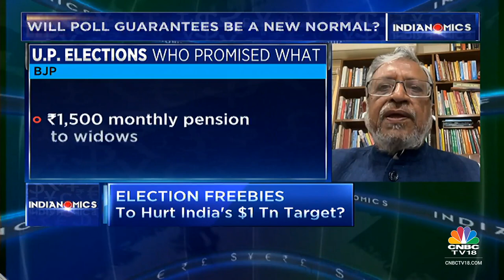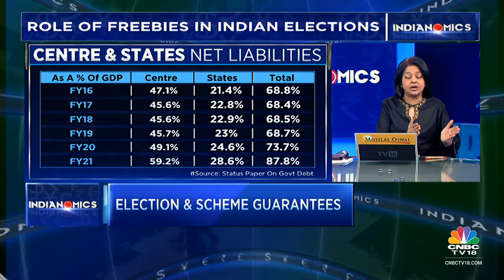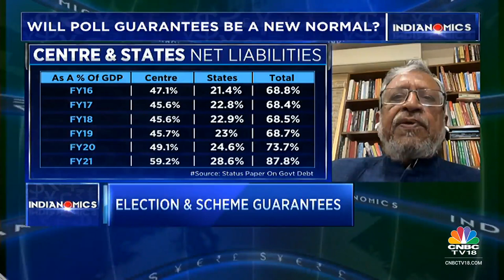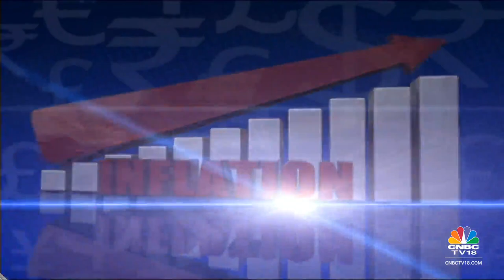Will Poll Guarantees Be A New Normal? BJP's Sushil Kumar Modi Speaks On This | CNBC TV18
In this segment of Indianomics, BJP MP Sushil Kumar Modi speaks on whether poll guarantees will be a new normal in Indian elections. Listen in.

n18oc_business